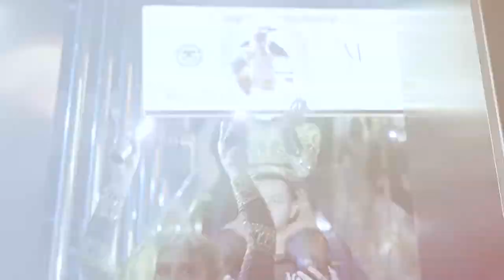DJ JD @ Memoire (Encore Boston)